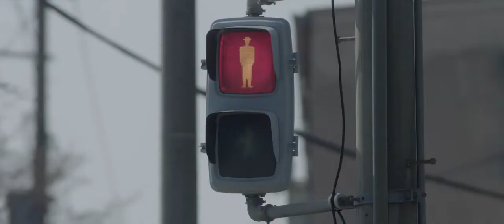Cal DeLorean - OMW (DLF Video Edit)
紙の月 Pale Moon (2014)
directed by Daihachi Yoshida